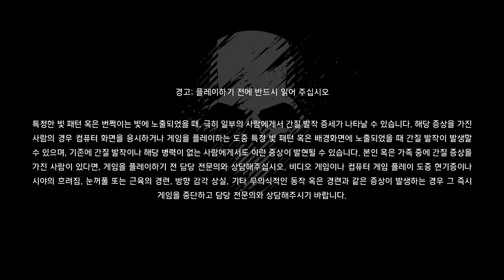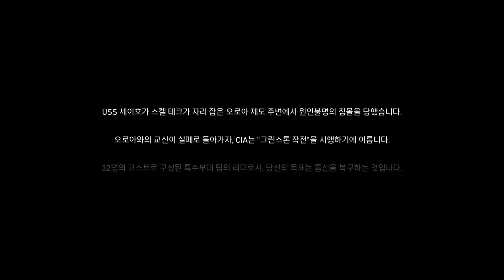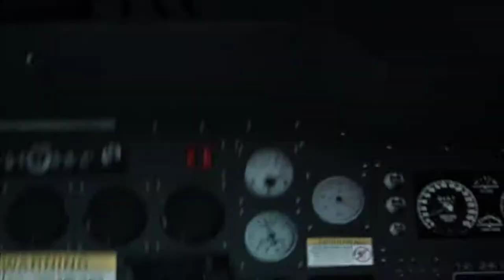Tomclansy's Ghost Recon Breakpoint 오픈베타플레이